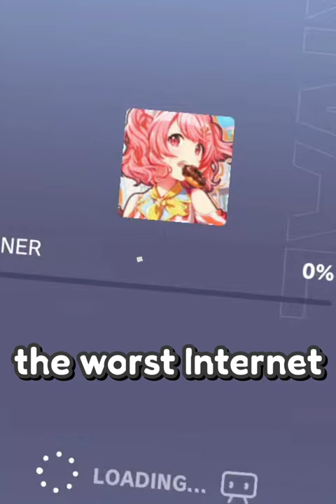Never play like this at Proseka...